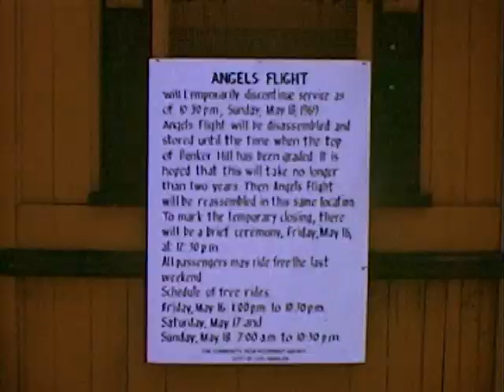Angels Flight: Last Day of Angels Flight (1969)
Robert Kirste film
5/18/69